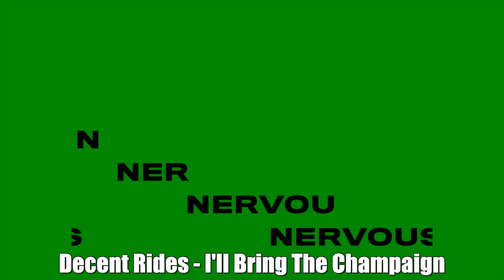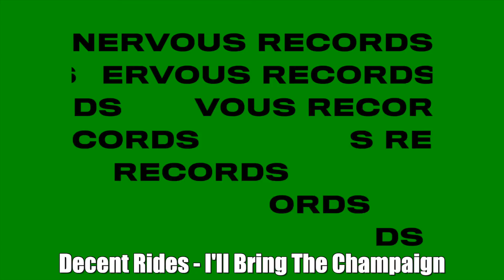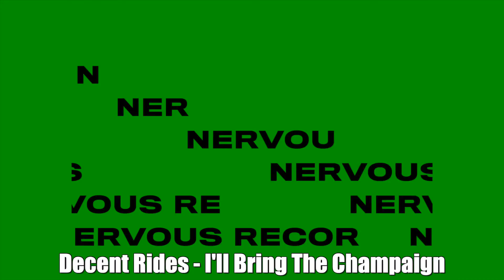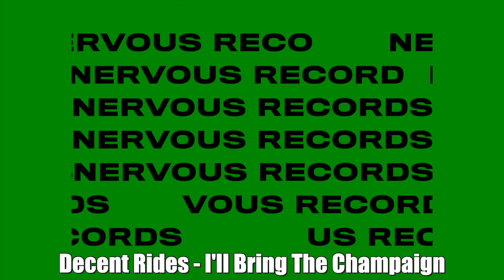Decent Rides - I'll Bring The Champaign